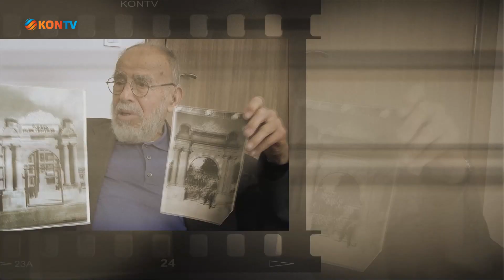İZ BIRAKANLAR - ALİ ATAMAN - 28 EYLÜL 2023